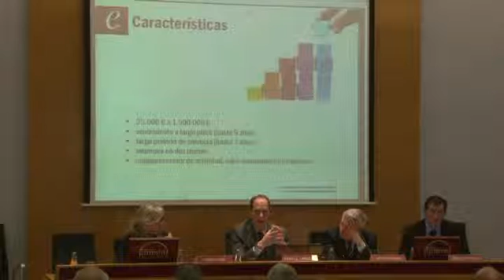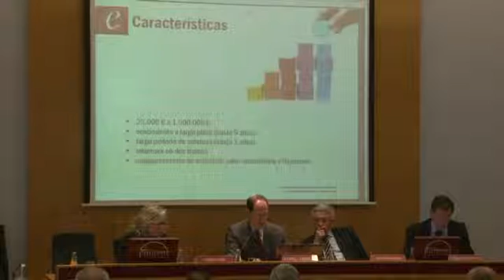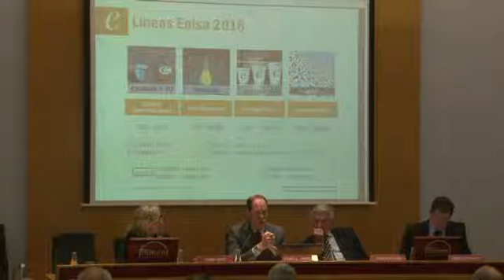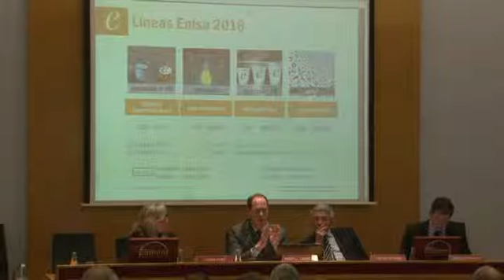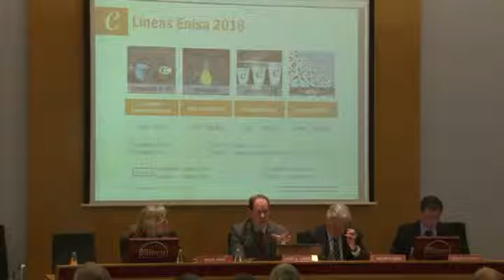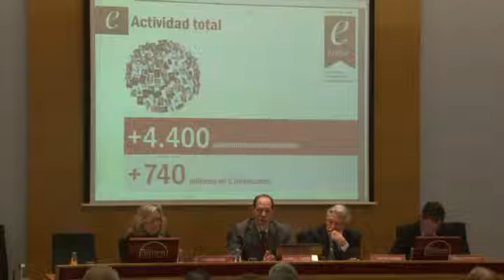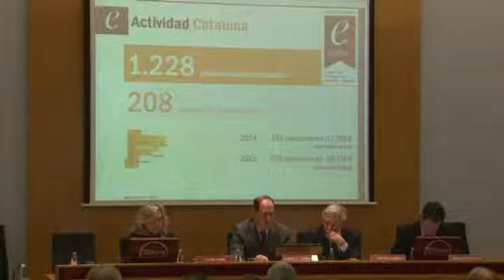4/5 Nuevas ayudas para la inversión industrial y la pyme 2016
Foment del Treball y Fepime Catalunya organizaron una jornada  sobre nuevas ayudas a la inversión industrial y la Pyme 2016 tras  la autorización  al Ministerio de Industria, Energía y Turismo, a convocar préstamos para la inversión industrial correspondiente al Programa de reindustrialización y de la Competitividad Industrial en 2016.

Esta sesión pretendió  dar a conocer de la mano de sus principales impulsores, las diferentes alternativas dirigidas a las industrias catalanas, así como las opciones que ofrece ENISA en el campo de las pymes. También contamos con la participación de Victor Audera, Director General de Industria y de la PYME. Ministerio de Industria, Energía y Turismo